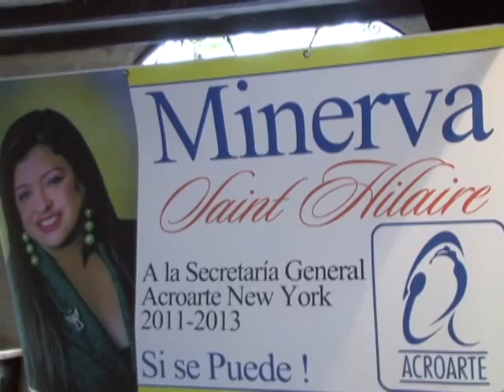LANZAMIENTO PLANCHA UNIDAD Y CRECIMIENTO ACROARTE NY